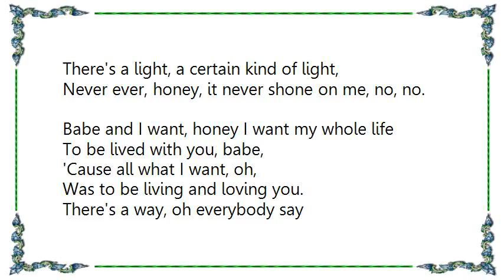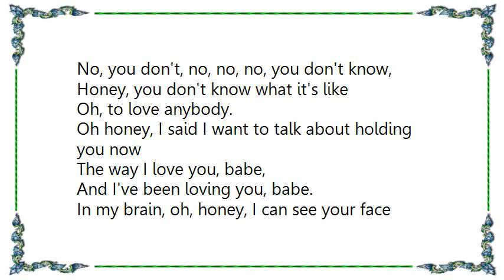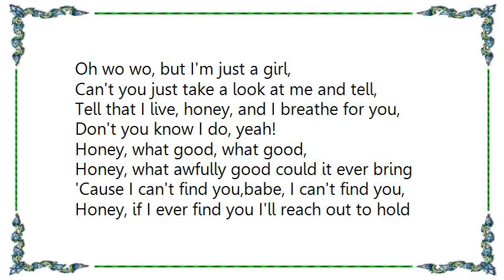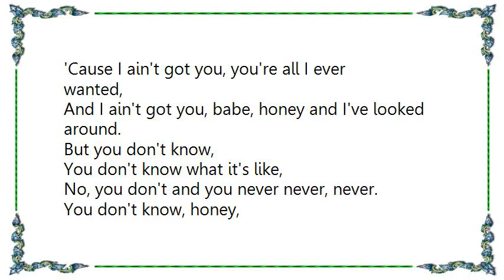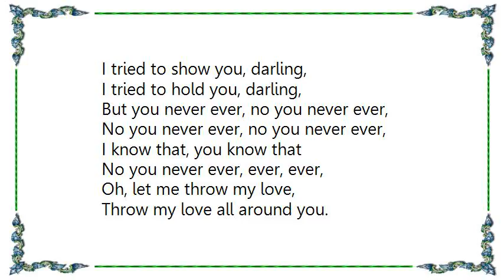Janis Joplin - To Love Somebody Live Lyrics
[Lyrics Janis Joplin - To Love Somebody Live]
There's a light, a certain kind of light,
Never ever, honey, it never shone on me, no, no.
Babe and I want, honey I want my whole life
To be lived with you, babe,
'Cause all what I want, oh,
Was to be living and loving you.

There's a way, oh everybody say
You can do anything, you can do everything, yeah.
But what good, what good,
Honey, what awfully good can it ever bring
'Cause I ain't got you, honey, my love,
I said and I can't find you baby, but I been lookin' around for you, yeah.

You don't know, you don't know what it's like,
No, you don't, no, no, no, you don't know,
Honey, you don't know what it's like
Oh, to love anybody.
Oh honey, I said I want to talk about holding you now
The way I love you, babe,
And I've been loving you, babe.

In my brain, oh, honey, I can see your face again,
I know, I said I feel like I ought to know my own frame of mind.
Oh, but nobody, nobody has to ever be so goddamn blind,
Honey like I was, honey, I tell you that I was,
I said I know that I was, I was very, very blind.
Oh wo wo, but I'm just a girl,
Can't you just take a look at me and tell,
Tell that I live, honey, and I breathe for you,
Don't you know I do, yeah!

Honey, what good, what good,
Honey, what awfully good could it ever bring
'Cause I can't find you,babe, I can't find you,
Honey, if I ever find you I'll reach out to hold on to you, yeah.
No you don't and you never ever did.
Oh, honey I've got to talk about it now
The way I tried to love you, baby,
Honey, I just want you to know I tried.

Oh, I know that there's a way
Honey, 'cause everybody came to me one time and they said,
Baby, you can do anything,
You can do every thing, and I think I can, I said I know I can.
Honey, what good, oh what good,
Honey, what good can it ever bring,
'Cause I ain't got you, you're all I ever wanted,
And I ain't got you, babe, honey and I've looked around.

No, you don't and you never never, never.
You don't know, honey,
You don't know what it's like
Oh, honey I said I want to talk about it now.

Oh, babe, babe, babe, yeah,
'Cause you don't know,
You don't know.
I tried to show you, darling,
I tried to hold you, darling,
But you never ever, no you never ever,
No you never ever, no you never ever,
I know that, you know that
No you never ever, ever, ever,
Oh, let me throw my love,
Throw my love all around you.